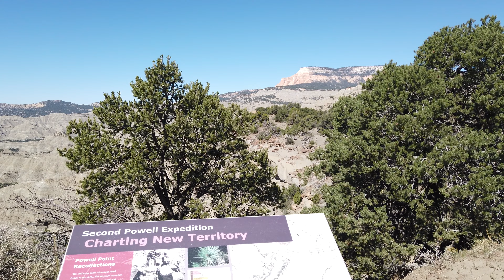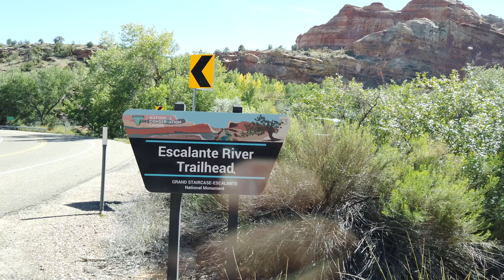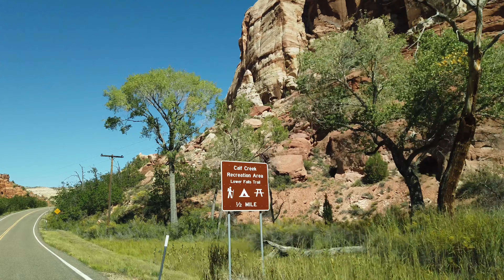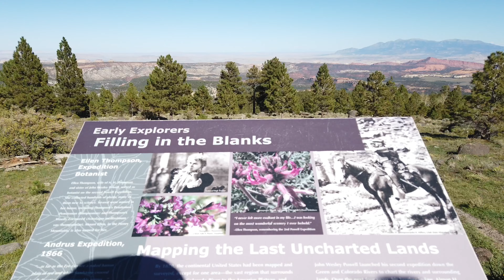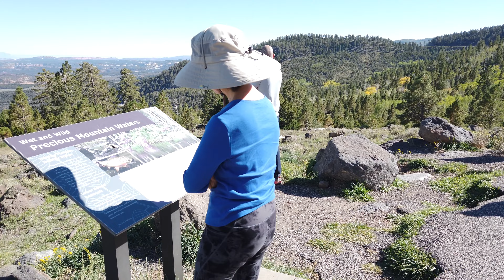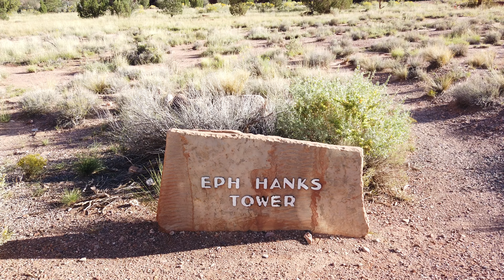2209 Escalante, Capital Reef NP